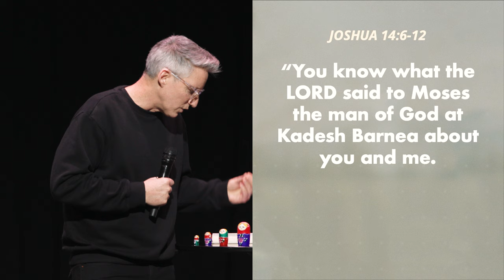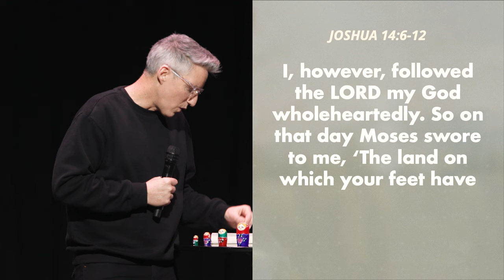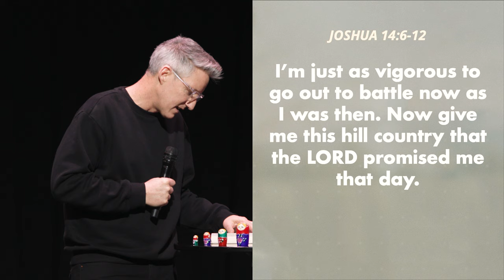Building Toward 85 | John Challinor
What kind of legacy do you want to leave behind?

In our new series "What About 85?", we explore the idea of building a legacy. That is, living with a focus on faith and leaving a lasting impact in the world long after we're gone. How are you going to use your years today in preparation towards setting yourself on a path that leads to where God is calling you? Embrace each day as it comes: seizing opportunities to build joys everlasting while developing strong foundations of faith - because who we become at 85 starts now!